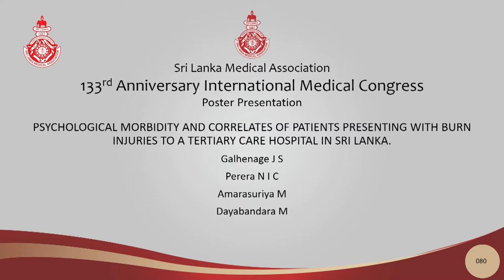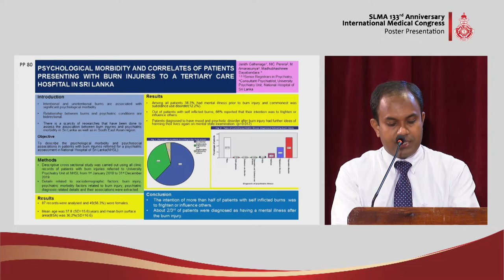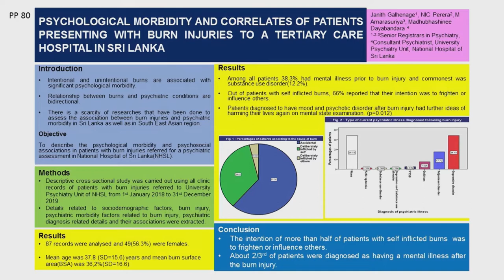PP 80 Psychological morbidity and correlates of patients presenting with burn injuries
PSYCHOLOGICAL MORBIDITY AND CORRELATES OF PATIENTS PRESENTING WITH BURN INJURIES TO A TERTIARY CARE HOSPITAL IN SRI LANKA.
Galhenage J.S.
Perera N.I.C.
Amarasuriya M.
Dayabandara M.